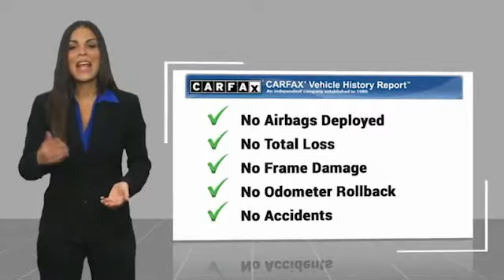2015 Audi Q7 T08177XA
2015 Audi Q7 3.0T Premium Plus

617 N. Main St.

CARFAX 1-Owner, Excellent Condition. PRICE DROP FROM $21,900. 3.0T Premium Plus trim. Moonroof, Nav System, Heated Leather Seats, Third Row Seat, Panoramic Roof, Aluminum Wheels, All Wheel Drive, Serviced here, Non-Smoker vehicle. KEY FEATURES INCLUDE: Leather Seats, Third Row Seat, Navigation, Panoramic Roof, All Wheel Drive. Audi 3.0T Premium Plus with Night Black exterior and Black interior features a V6 Cylinder Engine with 280 HP at 4920 RPM*. EXPERTS ARE SAYING: As for space, adult-sized passengers will have plenty of it in the Q7's first two rows, and they'll appreciate that the second-row seats both slide and recline to enhance long-haul comfort. -Edmunds.com. AFFORDABLE TO OWN: Reduced from $21,900. PURCHASE WITH CONFIDENCE: CARFAX 1-Owner MORE ABOUT US: What Does Keith Hawthorne Ford Offer Drivers from Belmont, Charlotte, Gastonia, Shelby, Hickory, Mount Holly, NC, and Fort Mill, SC? Truly Exceptional Customer Service from Every Angle and most importantly the Keith Hawthorne Advantage on all new vehicles and certain used vehicles. Horsepower calculations based on trim engine configuration. Please confirm the accuracy of the included equipment by calling us prior to purchase.